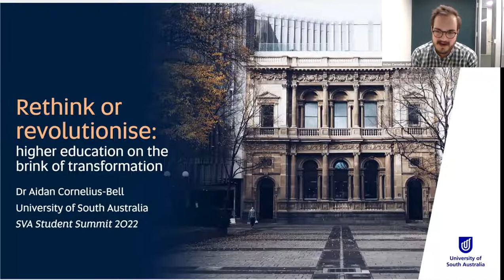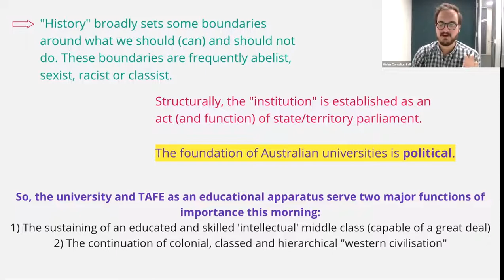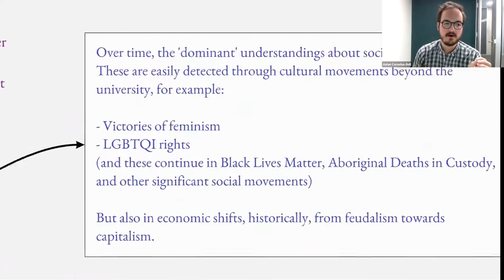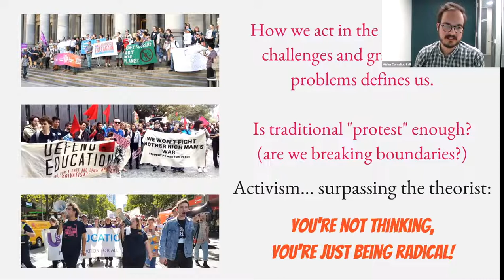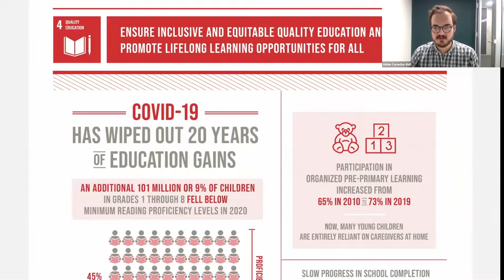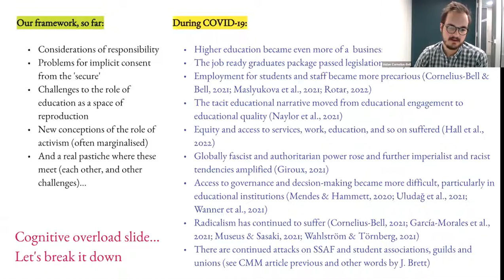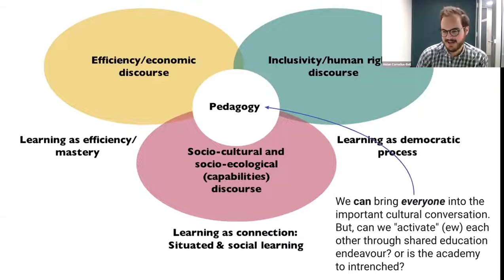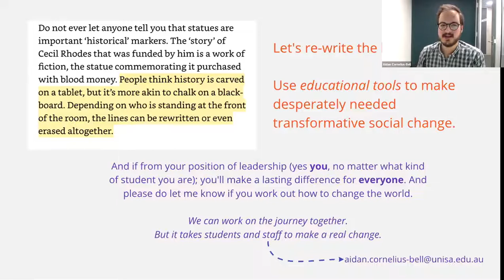Rethink or revolutionise: higher education on the brink of transformation – Dr Aidan Cornelius-Bell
Dr Aidan Cornelius-Bell's keynote for SVA's Student Summit 2022